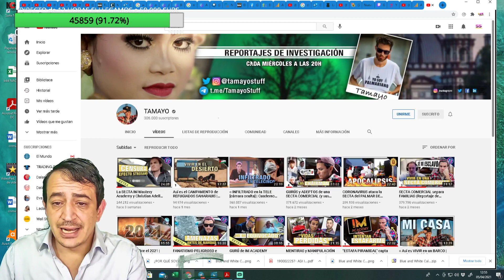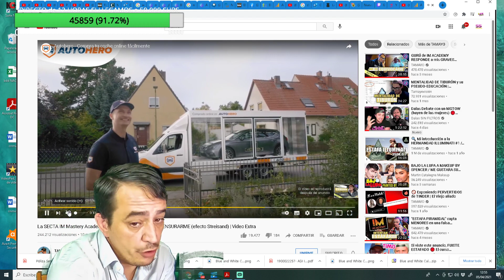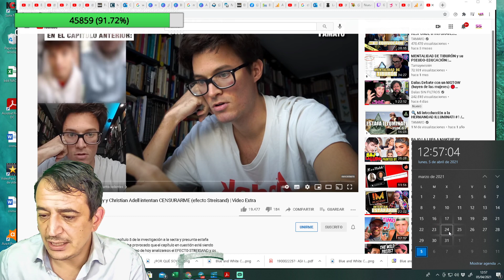¿TAMAYO DESAPARECIDO, SECUESTRADO; ASESINADO? COACCIÓN DESDE I MARKETS LIVE (MASTERY ACADEMY)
DESCUBRE nuestro NUEVO FORO DONDE SE HABLA DE INVERSIONES

TE AYUDAMOS CON TUS SEGUROS, ENERGÍA, HIPOTECA, TELEFONÍA E

YA NO COLABORAMOS CON BROKERS DEBIDO A UN CAMBIO NORMATIVO; SI SE
MENCIONA EN ALGÚN VÍDEO SE DEBE A QUE ES ANTERIOR A Febrero de 2021.